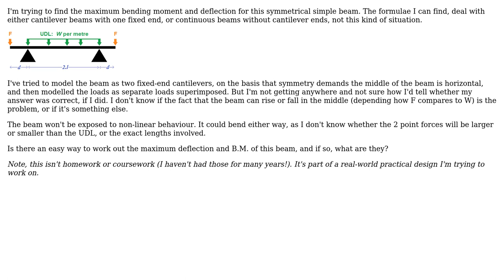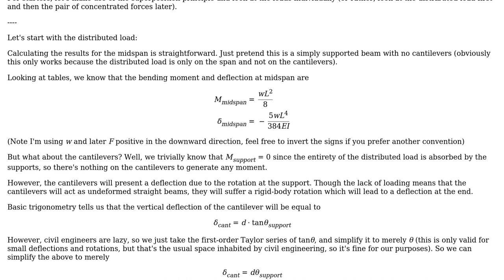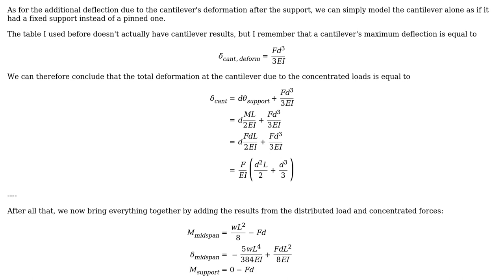Engineering: Simple beam with cantilever ends (2 Solutions!!)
Engineering: Simple beam with cantilever ends

With thanks & praise to God, and with thanks to the many people who have made this project possible! | Content (except music & images) licensed under CC BY-SA | Music | Images & others | With thanks to user Wasabi user Stilez user Schneider and the Stack Exchange Network Trademarks are property of their respective owners. You are responsible for your own actions.